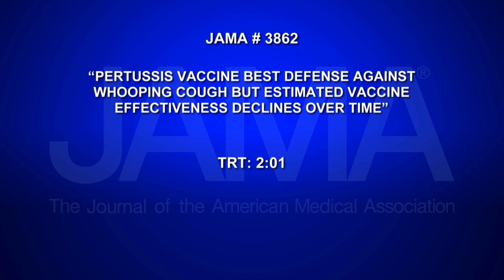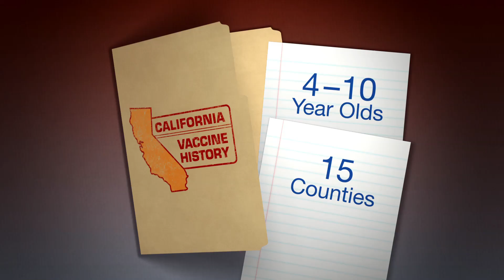PERTUSSIS VACCINE BEST DEFENSE AGAINST WHOOPING COUGH BUT EFFECTIVENESS DECLINES OVER TIME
Pertussis or whooping cough is a contagious respiratory disease that can be life-threatening to newborns and infants. Children are better protected after receiving a 5-dose vaccine series.  A new study examined the relationship between pertussis and time since receipt of the fifth dose of the D-TaP vaccination series, after an outbreak of pertussis in children in California. Catherine Dolf has more in this week's JAMA Report.